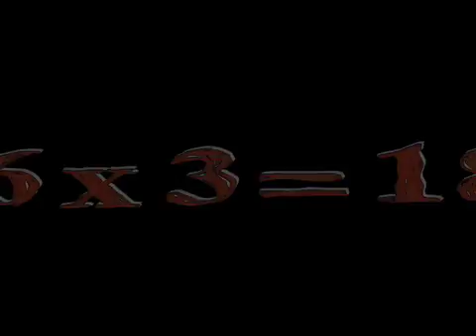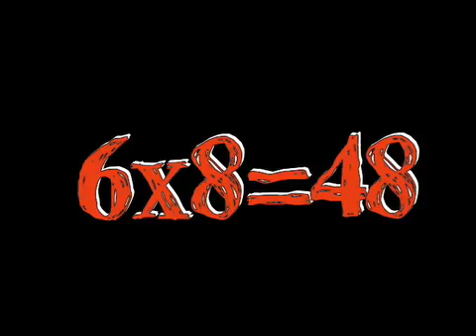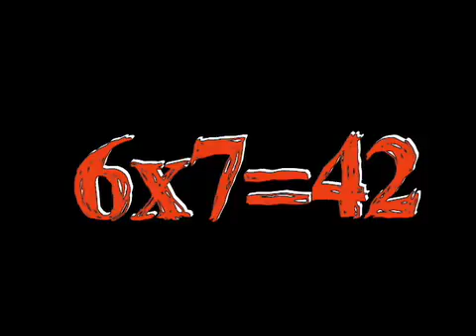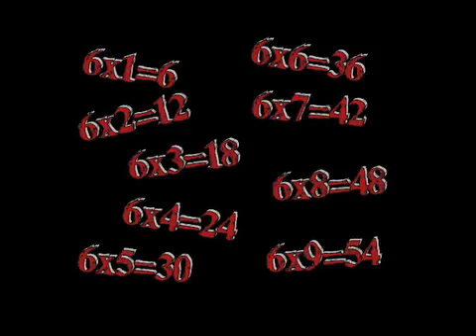Multiplication Table 6 Song and Video Flash Cards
A beat with animation for the multiplication table 6. Say the answers out loud.